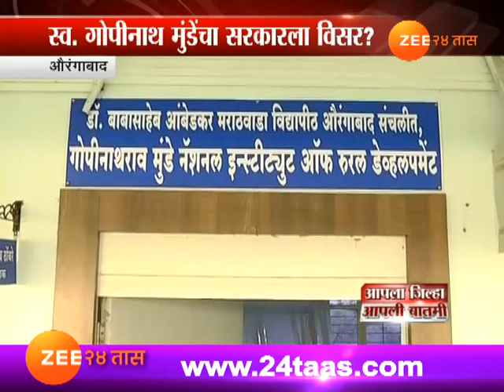औरंगाबाद । डॉ. बाबासाहेब आंबेडकर मराठवाडा विद्यापीठ । सरकारला संशोधन केंद्राचा विसर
Aurangabad | No Funds Provided For Start Research Foundation In Name Of Late Gopinath Munde